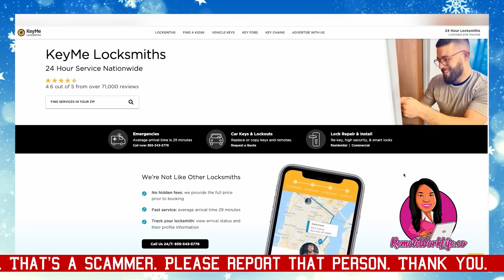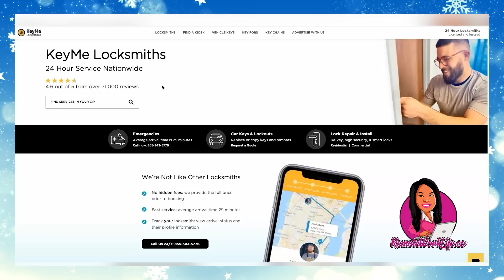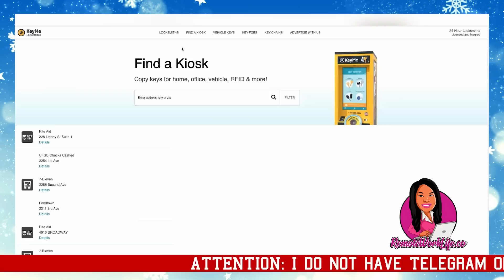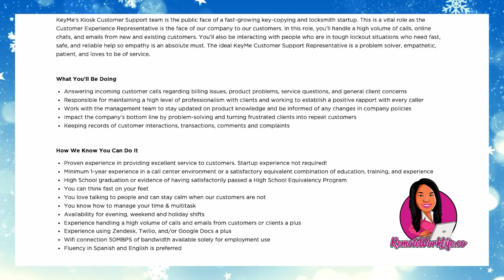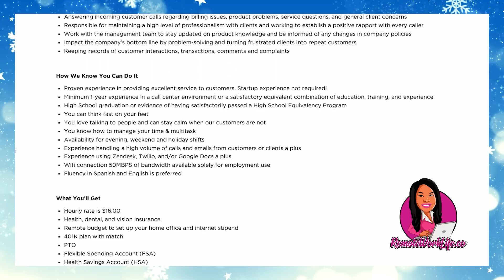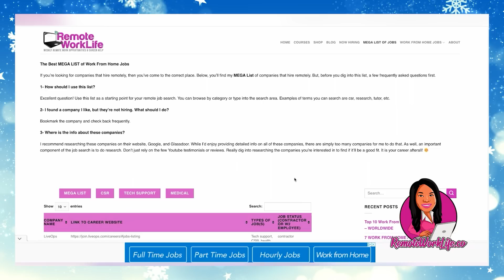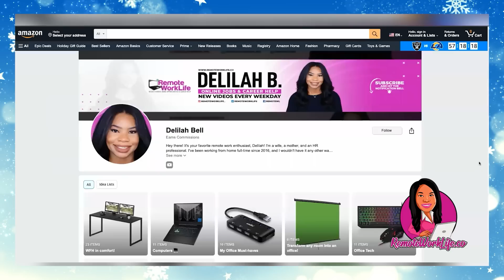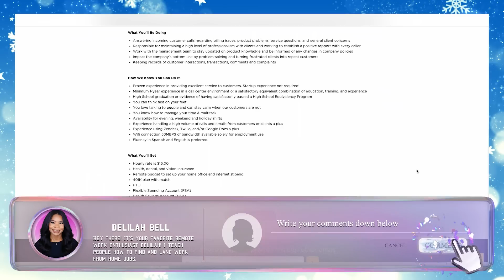$2560 PER MONTH ONLINE JOBS! FREE INTERNET + FREE OFFICE STIPEND! LITTLE EXPERIENCE! WORK FROM HOME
Today's HOT lead is a work from home job from KeyMe. In this full-time online job, you’ll answer incoming customer calls regarding billing issues, product problems, service questions, and general client concerns. Available in the US.

🆓 Watch my FREE 40 minute workshop to learn what it takes to get HIRED to work-from-home (ZERO experience required!)

○ 6 Part-Time Online Jobs You'll Actually Enjoy Doing! Make $420 Per Week! | Work From Home Jobs 2022